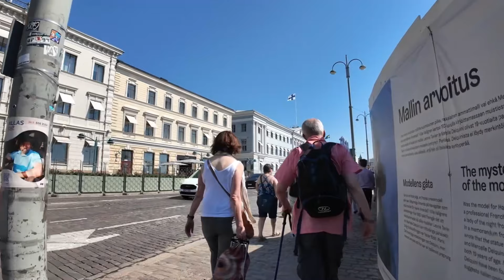Unveiling Helsinki's Charm ☀️🇫🇮 2️⃣0️⃣2️⃣4️⃣ ☀️🇫🇮 Walking Tour of Finland's Capital City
Join us for a delightful walk through the heart of Helsinki, Finland's vibrant capital. Discover the city's unique charm as we explore iconic sites like the Helsinki Cathedral and the serene Esplanadi Park. Enjoy the blend of historic landmarks and modern life in this beautiful Nordic city.

If you wish to be blurred or removed from the thumbnail or video, please DM or comment and we will blur or remove. We film public places and do not target any individual.